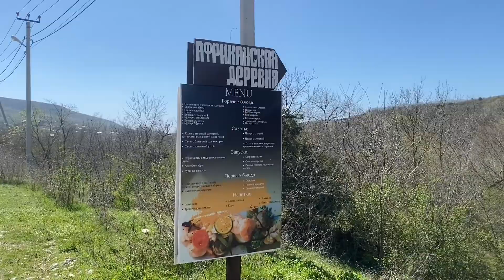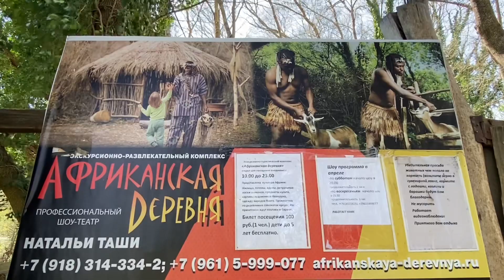Отпуск в Анапе. Уехала в Сукко и попала в африканскую деревню.